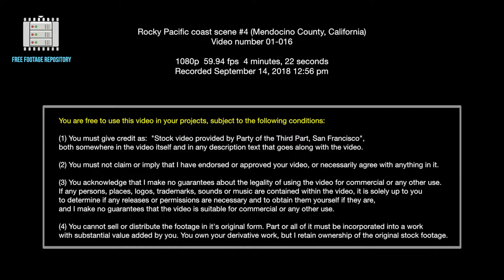Rocky Pacific coast scene #4 (Mendocino County, California)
1080p  59.94 fps  4 minutes, 22 seconds
Recorded September 14, 2018 12:56 pm